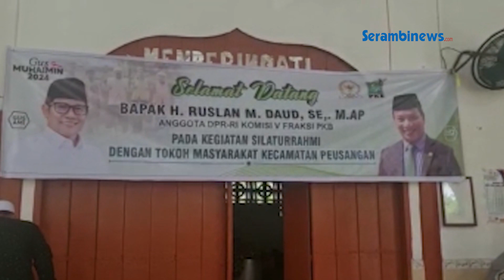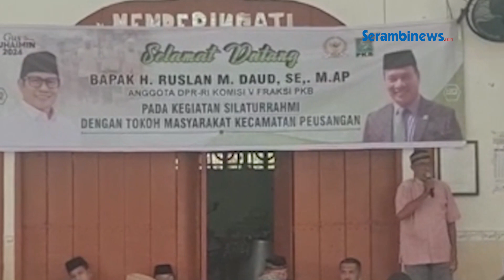HRD Serap Aspirasi Masyarakat Peusangan dan Jangka Bireuen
Laporan Yusmandin Idris | Bireuen

SERAMBINEWS.COM, BIREUEN - Anggota Komisi V Fraksi Partai Kebangkitan Bangsa (PKB) DPR RI, H Ruslan M Daud (HRD), Selasa (20/12/2022) turun ke Peusangan dan Jangka Bireuen.

Kehadiran mantan Bupati Bireuen untuk menyerap aspirasi masyarakat dari dua kecamatan tersebut.

Informasi yang diperoleh Serambinews.com, pertemuan berlangsung di dua tempat, yaitu di Desa Gampong Raya Dagang Kecamatan Peusangan dan Desa Alue Ue, Kecamatan Jangka.

Ratusan masyarakat memadati tempat pertemuan, HRD mendengar berbagai harapan masyarakat yang disampaikan secara terbuka dalam rangka membangun Bireuen.

HRD yang merupakan anggota DPR RI Dapil 2 Aceh juga menyampaikan sejumlah program yang telah direalisasikannya kepada masyarakat di Kabupaten Bireuen khususnya dan umumnya di Dapil 2 Aceh mulai Aceh Tamiang hingga Aceh Tengah.

Seperti program Bantuan Stimulan Rumah Rehab (BSPS), saluran air untuk ke sawah, bantuan sarana untuk Balai Latihan Kerja (BLK) komunitas, rusunawa, pembangunan sanitasi lingkungan, dan beasiswa pendidikan untuk anak sekolah dan berbagai program pembangunan lainnya.

Dikatakan HRD, dalam sisa dua tahun lagi dirinya duduk di kursi DPR RI Senayan Jakarta terus menampung aspirasi masyarakat di daerah pemilihan (dapil) 2 Aceh.

H Ruslan juga menyempatkan meninjau abrasi Krueng Peusangan, tepatnya di kawasan bendungan karet Desa Kapa, Peusangan yang sudah sangat parah kondisinya dan akan dicarikan solusinya.

Dalam kunjungan silaturahmi tersebut, HRD turut didampingi Ketua DPC PKB Bireuen, H Darkasyi, para Ketua DPAC PKB Kecamatan dan tenaga ahli, Muhammad Adam serta rombongan.(*)

Narator: @Syita
Video Editor: @AlexdyDaddy